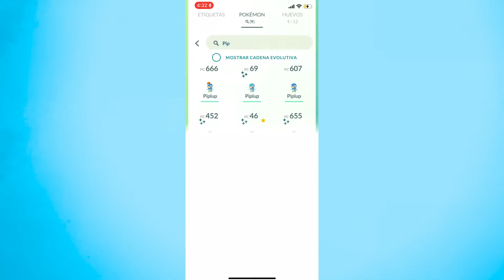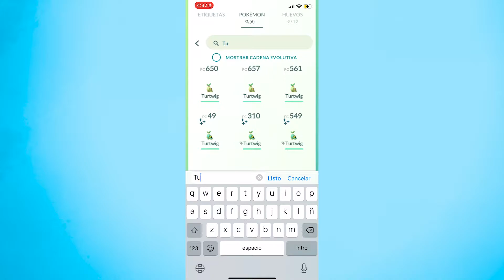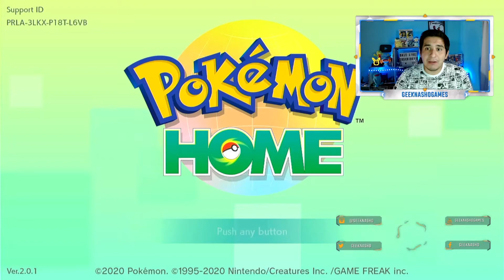🤔 Cómo transferir Pokémon de GO a DIAMANTE BRILLANTE / PERLA RELUCIENTE 💎 usando POKEMON HOME 🤩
Hey que onda amigos cómo están?

En esta ocasión les traigo un TUTORIAL para que aprendan a cómo transferir o pasar Pokémon desde tu cuenta de Pokémon GO a los juegos de Nintendo Switch: Diamante Brillante, Perla Reluciente, Leyendas Arceus y obviamente, Espada y Escudo.

La musica utilizada para el intro del video y del canal, esta bajo la licencia de Creative Commons. La musicalización de la misma esta a cargo de Hyper Potions: